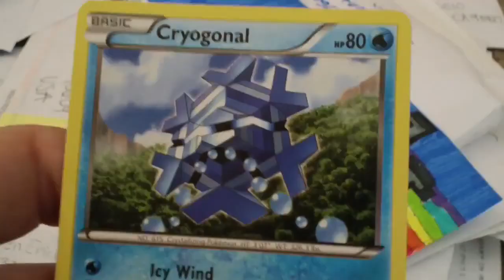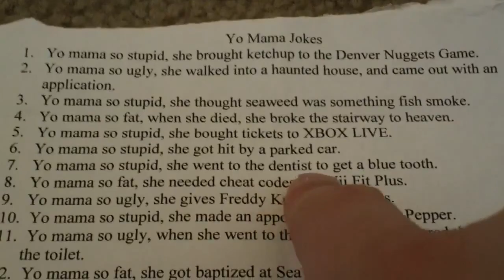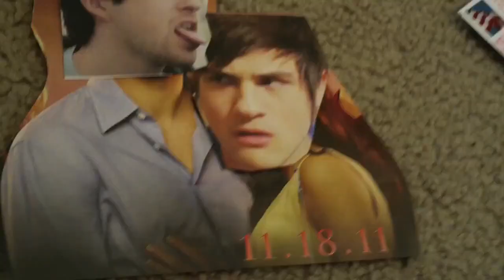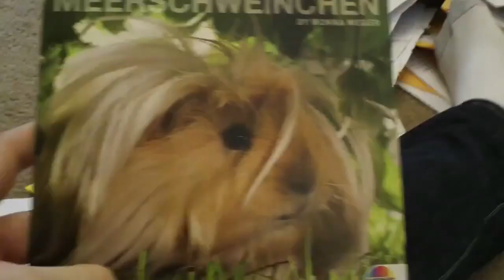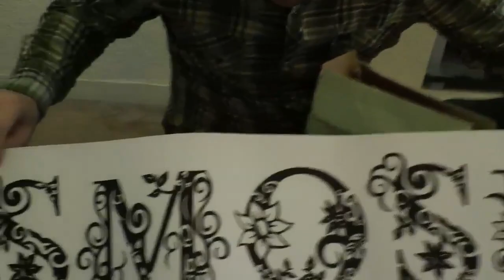YO MAMA IN OUR MAIL! - Subtitulado al español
¿Bromas de tu mamá, la pose épica de Ian, y una VERDADERA DEATH NOTE? ¡Es la HORA DEL CORREO!